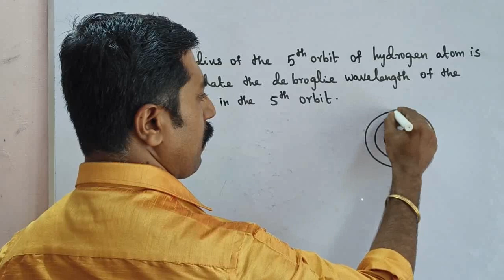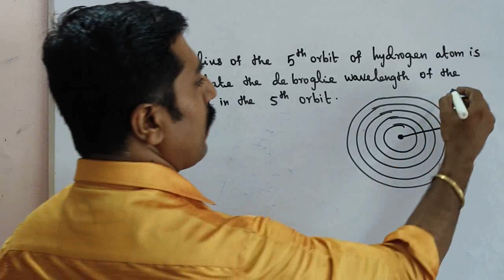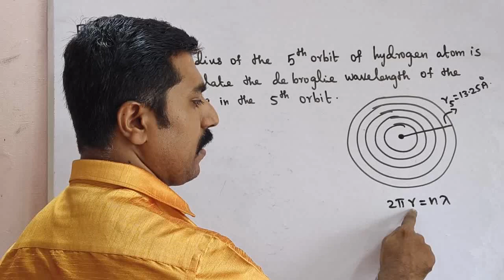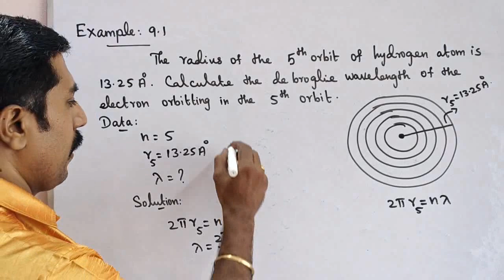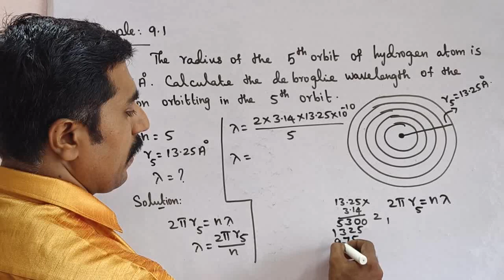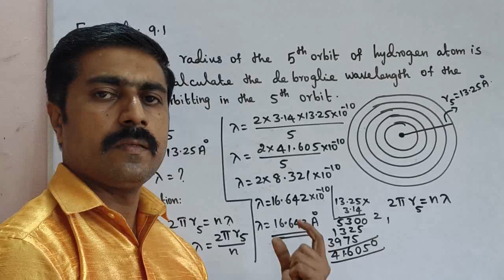12 Physics|Example 9.1|Unit 9|Atomic and Nuclear Physics|sky physics